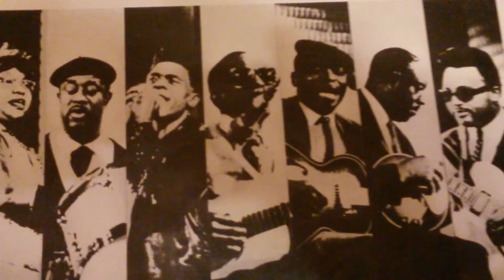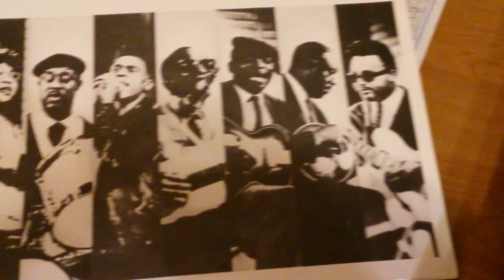Robert Pete Wiliams Louise